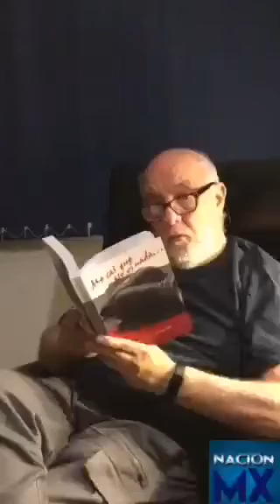3 de abril de 2020